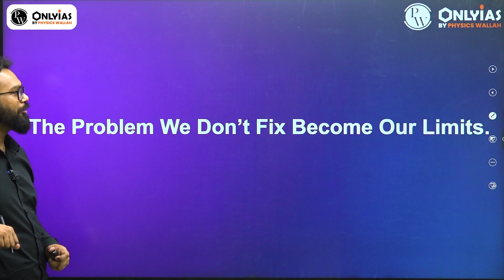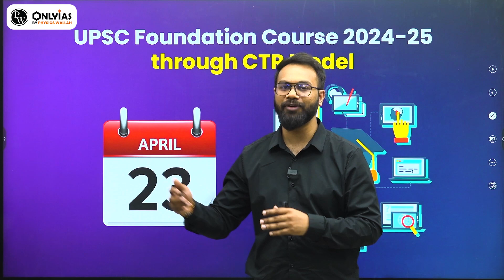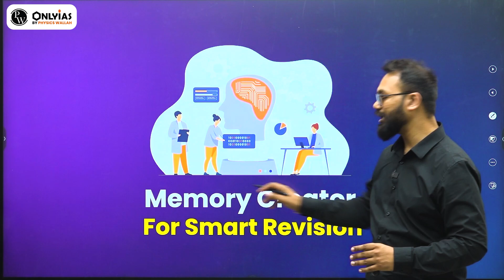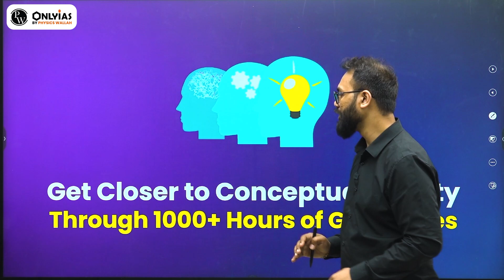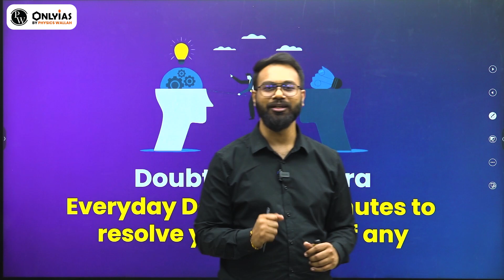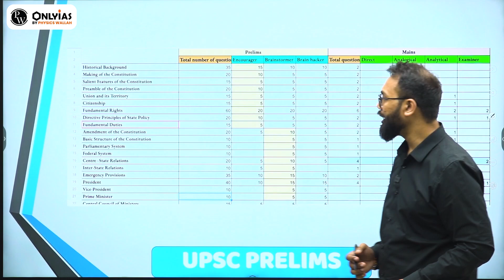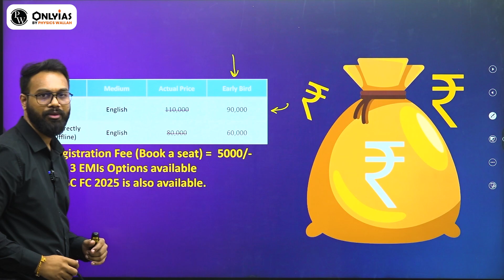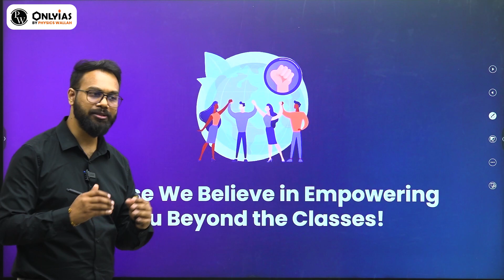UPSC 2024 Aspirants के लिए INOVATIVE plan to Avoid Mistakes | OnlyIAS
To Watch our Demo Lecture on CTR model, Click on the link given below: